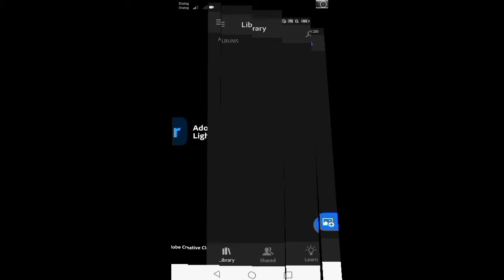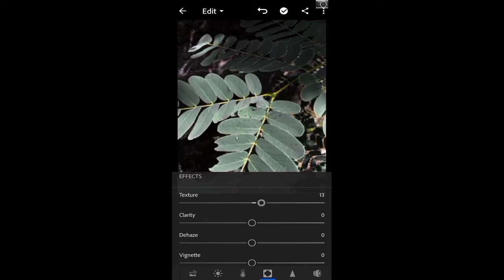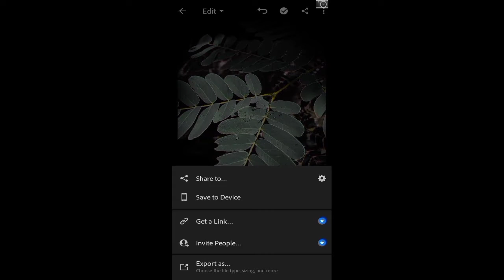How to Edit Nature Photos | Adobe Lightroom | Tutorial | Retouching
This Photo was taken by Huawei y5p 8Mp camera and edited by Adobe Lightroom Mobile, I hope you like it if you like please give me a thumbs-up and Comment what you want to see in tutorial and Please Don't Forget to Subscribe it will be more Supportive for me